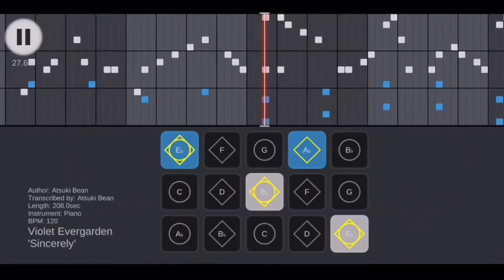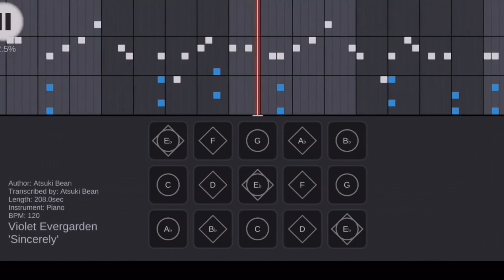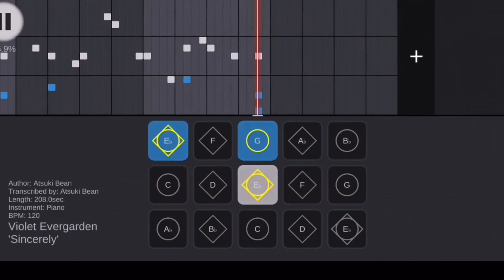Sky piano tutorial: Violet Evergarden Opening ‘Sincerely’ (50% speed)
My tutorial for ‘Sincerely’ Violet Evergarden Opening at 50% speed (120 beats per minute)
Key information: white notes are played with right hand, blue notes are played with left hand.

Enjoy practising this piece! :)

Hi everyone! I'm Atsuki, an artsy and gaming bean! I play a variety of games and I'm a casual artist who draws in more of an anime style.